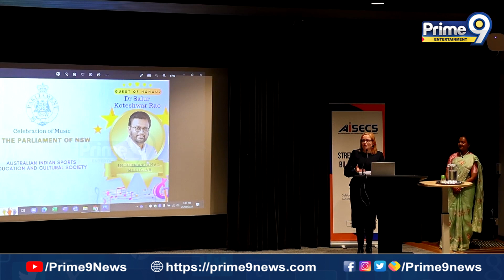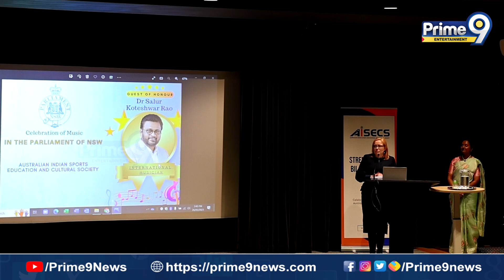Music Director Koti Received Lifetime Achievement Award In Australian Parliament | P9 Entertainment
Prime9Entertainment is the one stop solution for BEST IN CLASS content from TELUGU FILM INDUSTRY Tollywood.
All Tollywood events and news like audio releases, press meets, success meets, exclusive interviews and live hangouts with your favourite stars. Everything about Telugu movies like posters, motion posters, first looks, teasers, trailers,promos, songs, jukeboxes, lyric videos, spoofs, gossips and scenes. Special attractions like Celebs unknown facts, Celebrity Interviews,  Top Trending Videos and many more.

Top 10 most beautiful actress in India
1.Deepika Padukone
2.Priyanka Chopra
3.Katrina Kaif
4.Alia Bhatt
5.Kiara Advani
6.Sara Ali Khan
7.Anushka Sharma
8.Shraddha Kapoor
9.Kriti Sanon
10.Ananya Pandey
Top 10 Tollywood Actress in 2023 | Tollywood Top Heroines 2023
1.Rashmika Mandanna
2.Tamannaah Bhatia
3.Mrunal Thakur
4.Kajal Aggrwal
5.Shruti Hassan
6.Keerthy Suresh
7.Pooja Hegde
8.Samantha Ruth Prabhu
9.Krithi Shetty
10.Rashi Khanna
11.Rakul Preet Singh
12.Anushka Shetty
13.Nidhhi Agerwal
14.Srinidhi Shetty

Top Tollywood Heroes
1.Mahesh Babu
2.Allu Arjun
3.Prabhas
4.Jr Ntr
5.Pawan Kalyan
6.Ram Charan Teja
7.Chiranjeevi
8.Nani
9.Nagarjuna
10.Vijay Deverakonda
11.Venkatesh

Telugu Upcoming films
1.Adipurush
2.Jana Gana Mana
3.Bhola Shankar
4.Jawan
5.Kushi
6.Salaar
7.Hari Hara Veera Mallu
8.Tiger Nageswara Rao
9.Project K
10.My Name Is Shruthi
11.Hanuman
12.Ravi Teja
13.Rana Daggubati
14.Rajinikanth
15.Akhil Akkineni
16.Kamal Haasan
17.Varun Tej
18.Goodachari 2